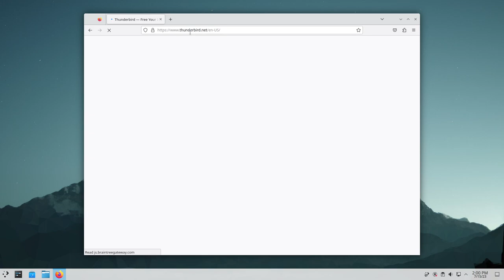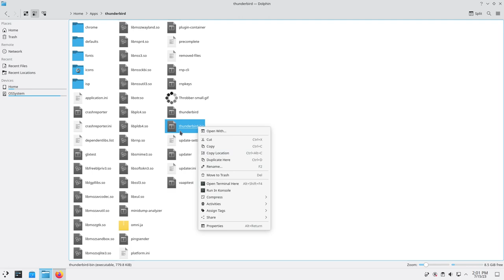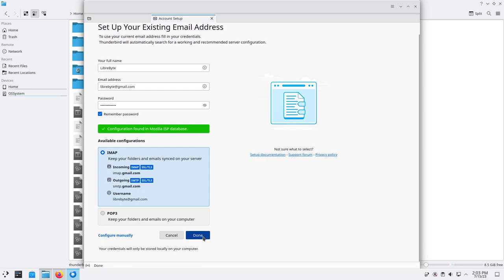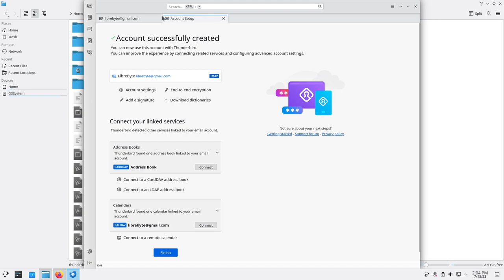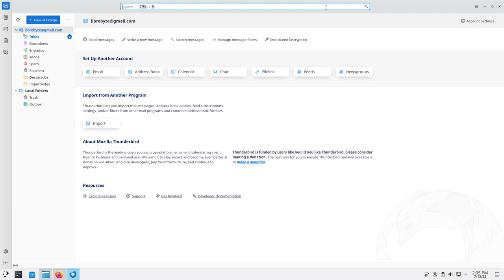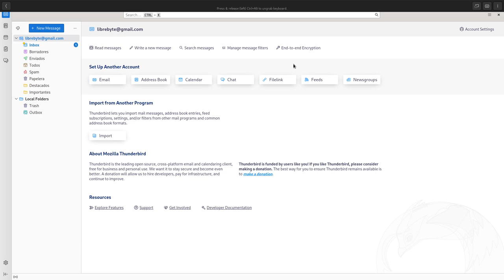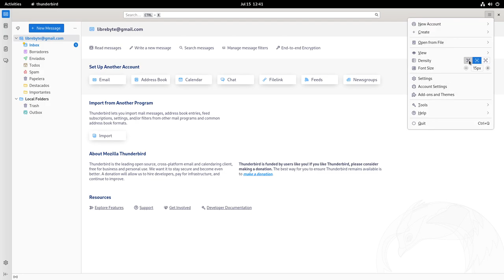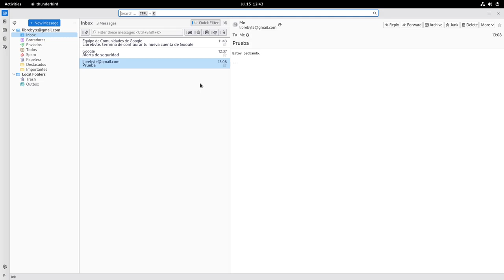¿Cómo se ve Thunderbird 115 en GNOME y KDE?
Thunderbird 115  "Supernova" trae cambios tanto en el código base como en la interfaz y experiencia de usuario, en este video mostrasmos comol se integra Thunderbird 112 con 2 de los escritorios más populares: GNOME y KDE.